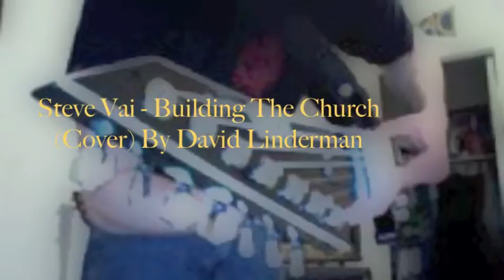Steve Vai - Building The Church (Cover) By David Linderman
This is a cover song by me, David W. Linderman. (David Linderman Music) [Prod. by David Linderman]
David Linderman Music -- DIM {Deivid in Musica}